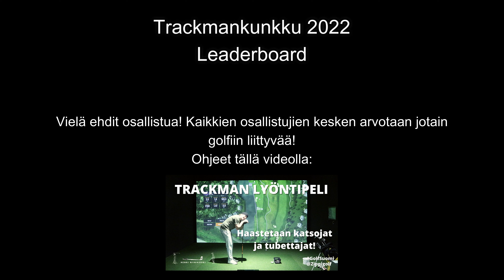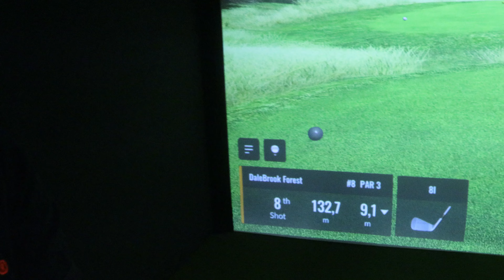14- Club Challenge | Golf Suomi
14- club challenge! Kumpi vie? Jätä kommenttia ennen ku katot videon!
Trackman 4
14- mailan haaste

Golf
Suomi